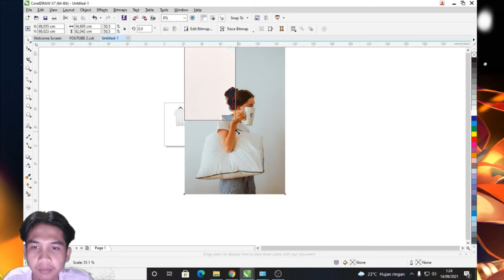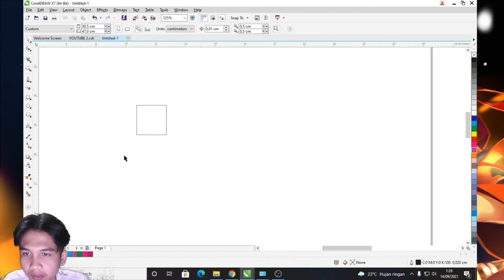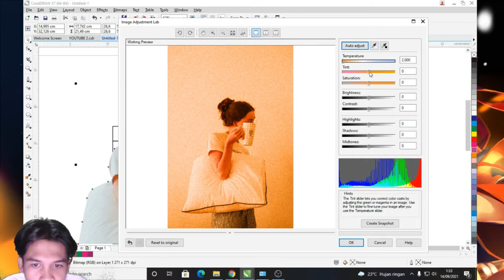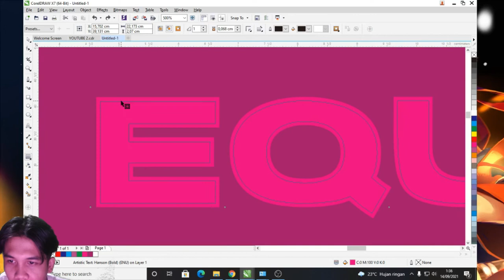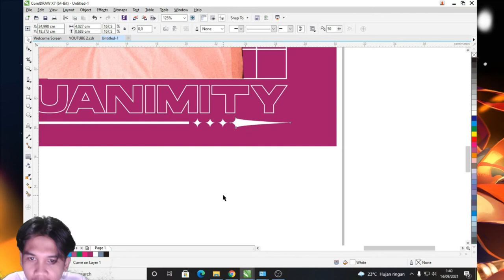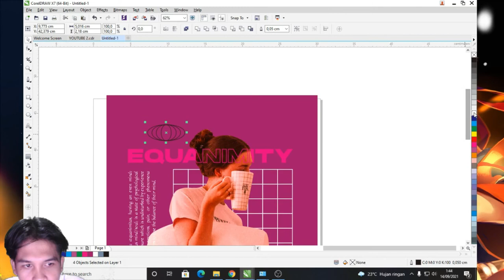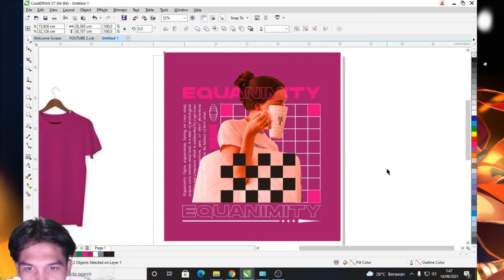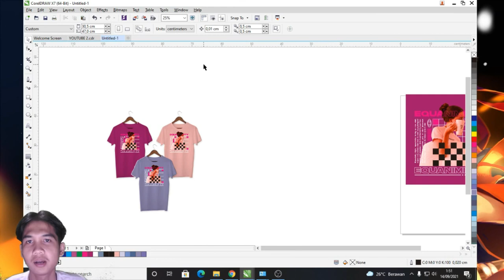CARA DESAIN STREET WEAR T-SHIRT & MOCK UP DI CORELDRAW X7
Hai Guys
Wellcome to Bungsu Desain